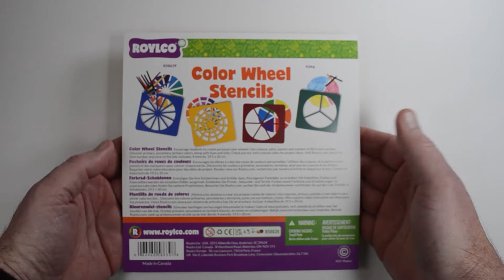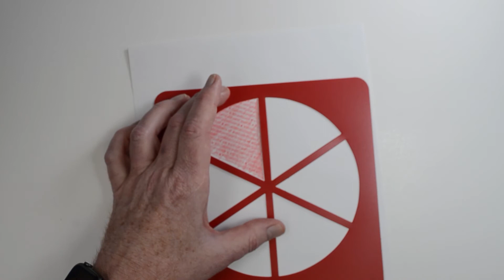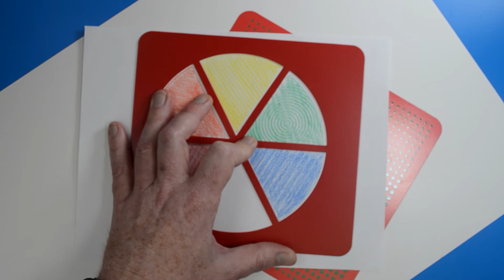Roylco R58639 Color Wheel Stencil VIDEO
Color Wheel Stencils Encourage students to create personal color wheels! Use crayons, paint, pastels and markers to fill in each section. Discover primary, secondary, tertiary colors, along with hues and tints. Includes: 4 stencils, 19.5 x 20 cm.

The projects described in this video use the following items:
Crayons
Pencil Crayons
Roylco's R48250 Pop Art Rubbing Mats
Chalk
Roylco's R54466 Junior Paint Spritzers
Liquid Water Color Paint

Let us know how you use your Color Wheel Stencils!

Pochoirs de roues de couleurs Encouragez les élèves à créer des roues de couleurs personnelles ! Utilisez des crayons, de la peinture, des pastels et des marqueurs pour colorer chaque partie. Découvrez les couleurs primaires, secondaires, tertiaires, ainsi que les nuances et les teintes. Comprend : 4 pochoirs de 19,5 x 20 cm.

Farbrad-Schablonen Ermutigen Sie Ihre Schülerinnen und Schüler dazu, ihre eigenen Farbräder zu erstellen! Mit Malstiften, Farben und Faserstiften werden die einzelnen Felder ausgemalt. Entdecken Sie Primär-, Sekundär- und Tertiär-Farben sowie Farbtöne und Schattierungen. Enthält: 4 Schablonen, 19,5 × 20 cm.

Plantilla de rueda de colores ¡Motiva a los alumnos a crear sus propias ruedas de colores! Usa crayones, pintura, pasteles y marcadores para pintar cada sección. . Descubre los colores primarios, secundarios y terciarios, junto con sus matices y tintes. Incluye: 4 plantillas de 19,5 x 20 cm.

Kleurenwiel-stencils Stimuleer leerlingen om hun eigen kleurenwiel te maken! Gebruik kleurpotloden, verf, pastelkrijt of stiften voor het invullen van elk vlak. Ontdek primaire, secundaire en tertiaire kleuren, en tinten en schakeringen. Bevat: 4 stencils, 19,5 x 20 cm.